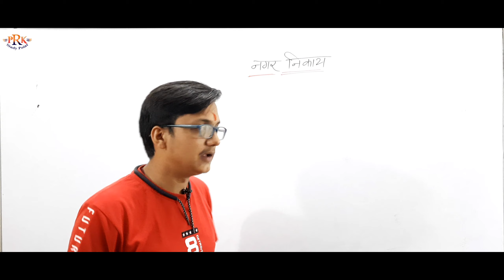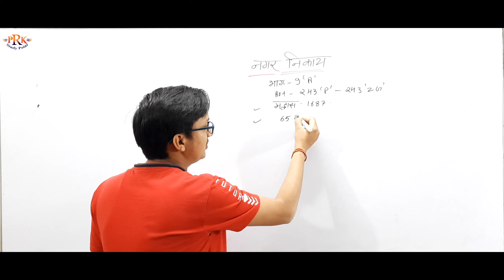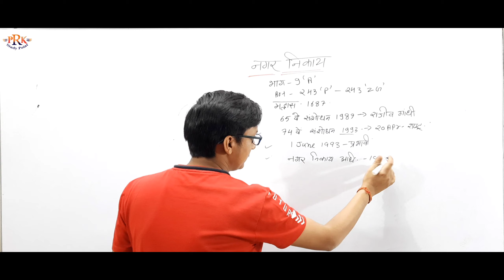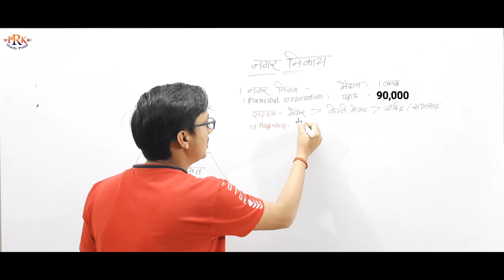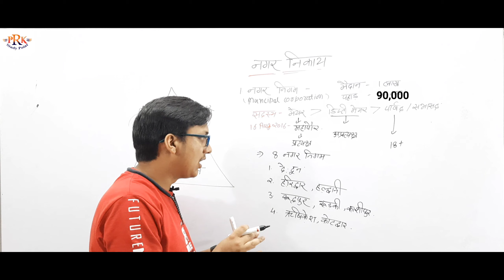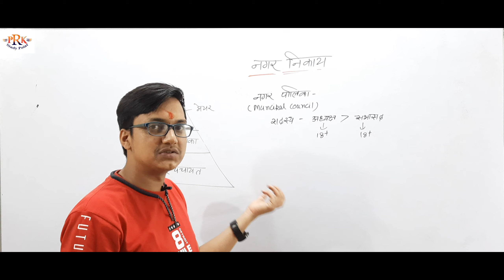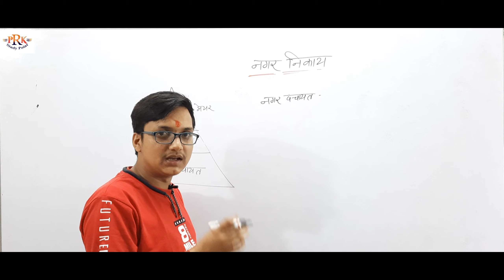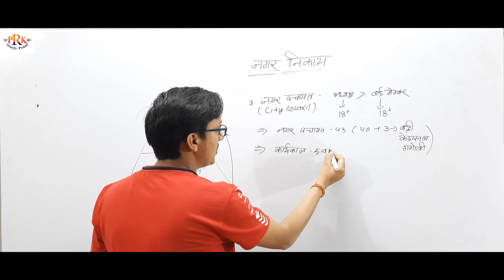उत्तराखंड में नगर निकाय || UKPCS || UKPSC || UKSSSC || UTTARAKHAND SUB INSPECTOR || CONSTABLE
In this Video you will learn  about Administration Of
उत्तराखंड में नगर निकाय

How to Study  for Uttarakhand Competitive Examination.
Uttarakhand Class for all competitive exams specially for all UK Exams, Group-C, UKPSC, UKSSSC, Uttarakhand Sub-Inspector, Uttarakhand-Constable Exams

Uttarakhand_for_Competitive
Uttarakhand for UKSSSC
for UK-Sub Inspector
Uttarakhand for UKPSC Lecturer Screening Exam,
Uttarakhand for UK -Constable, for Group-C Exam,
Uttarakhand Pratiyogi Parikshayoan
Uttarakhand for SSC GD
Uttarakhand Tricky Classes
Uttarakhand for CTET
Uttarakhand Paper Solved
Uttarakhand Competitive Notes
Uttarakhand for UTET
Uttarakhand preparation for vdo exam
Uttarakhand for vdo exam
Uttarakhand class for vdo exam
Uttarakhand competition class

We hope you must have liked our video.
Do share your comments and ideas so that we can work for you more effectively.